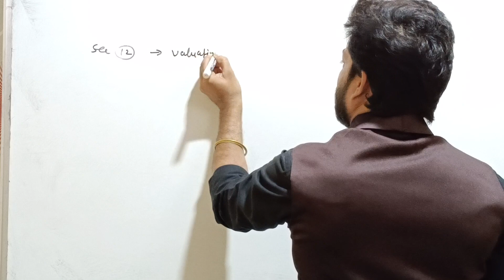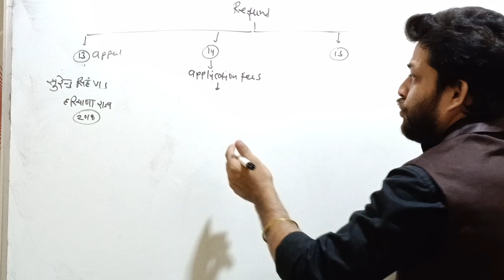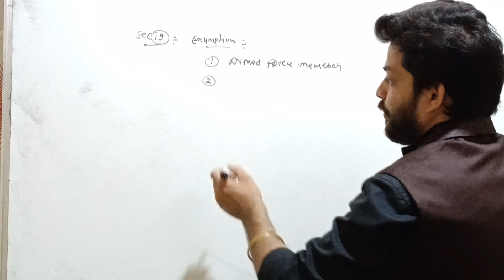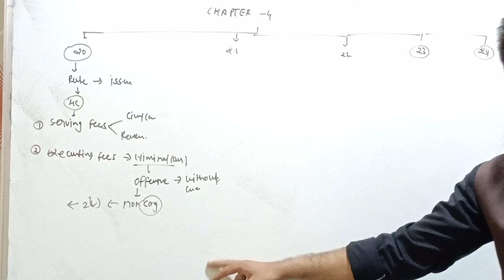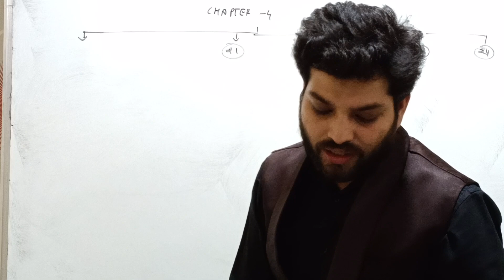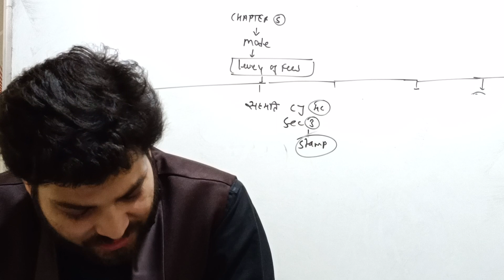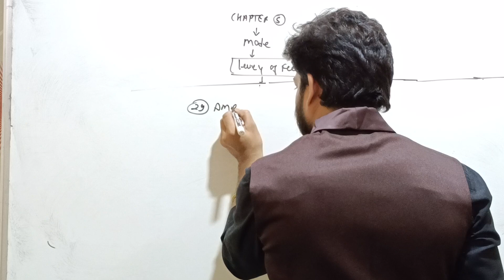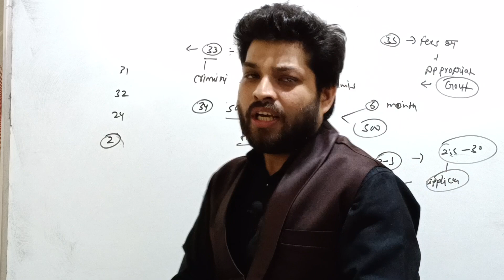छत्तीसगढ court fees act 1870| aao milkar khatam kare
छत्तीसगढ़ के संभाग एवं जिलों का निर्माण मध्य प्रांत का गठन | chhattisgarh ka Itihaas | छत्तीसगढ़ का सपूण इतिहास इन हिंदी / संभाग

राज्य निर्माण के कुछ समय बाद संभागीय प्रशासनिक ईकाई भंग कर ajila Kaise banaa Chhattisgarhwhat is crpc in law

what is crpc in hindi

what is crpc full form

what is crpc act

what is crpc and ppc what is crpc act in india

what is a crpc designation

what is a crpc certification

what is arrest in crpc

what is anticipatory bail in crpc

what is an fir crpcwhat is indian penal code 370

why was indian penal code passed

what is indian penal code 377

what is indian penal code 302 what indian penal code

how many indian penal code how many indian penal code

are there

how to study indian penal code how to cite indian penal code

is indian penal code applicable to jammu and kashmir what is indian penal code section 100 what is indian

penal code 503

when indian penal code was passed

when indian penal code came into force

when was the indian penal code drafted

in which indian penal code who wrote indian nonal code